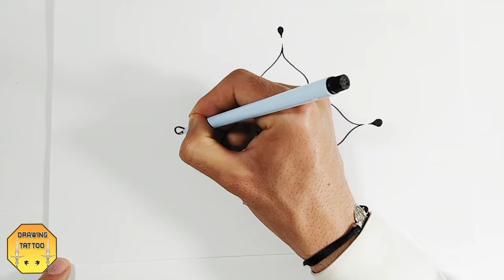Draw Flower Mandala | Mandala tattoos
in this video, we are drawing a flower mandala tattoo design on paper